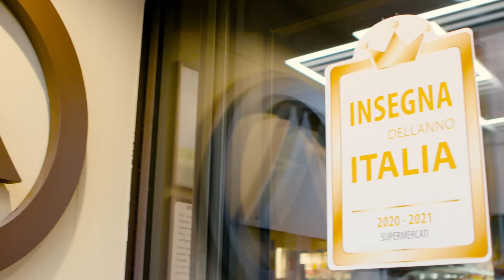Insegna dell'Anno 2020/2021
Despar è stata votata come Insegna dell'Anno 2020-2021 per la categoria supermercati. Se abbiamo raggiunto questo traguardo è GRAZIE a te che ci scegli.